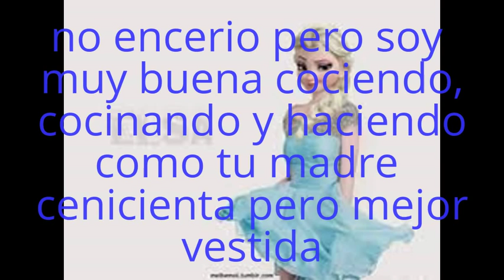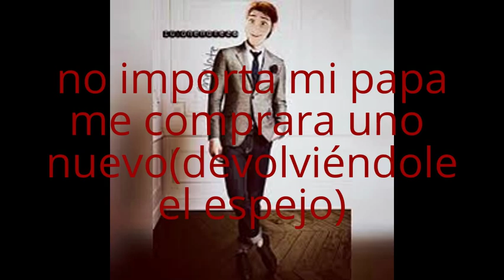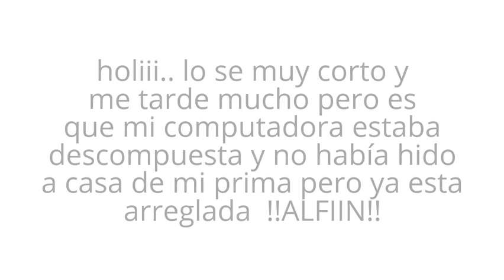descendientes hiccstrid (cap 10)